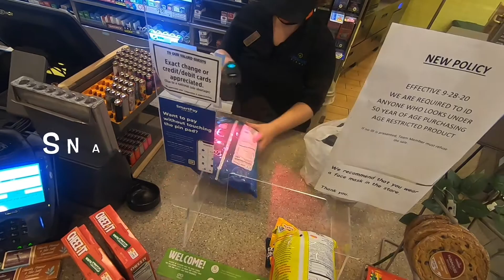Can we make it to New Hampshire??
Our ride up to New Hampshire. It was late and we just kept goin lol!